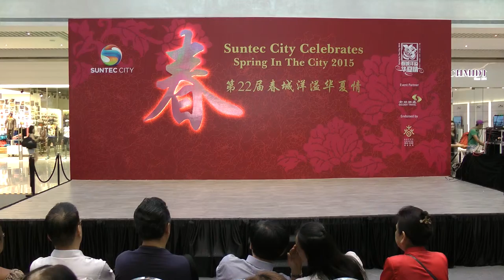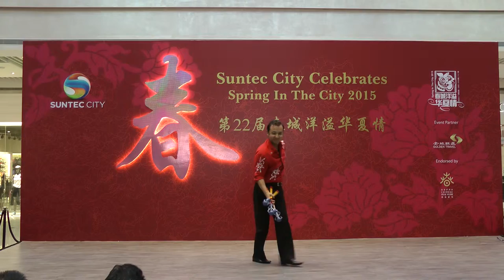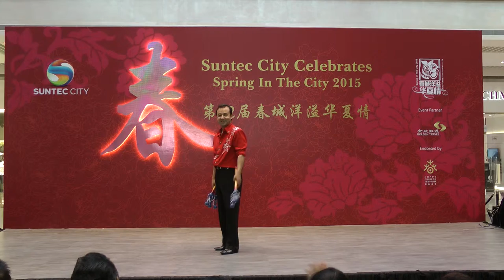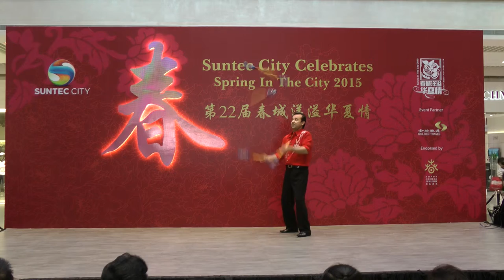杂技《手技》5 (新疆生产建设兵团歌舞剧团于新达城欢庆第22届春城洋溢华夏情之部分演出)( Suntec City Celebrates Spring In The City 2015)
新疆生产建设兵团歌舞剧团于新达城欢庆第22届春城洋溢华夏情之部分演出
新达城欢庆第22届春城洋溢华夏情
Suntec City Celebrates Spring In The City 2015
地点：新达城（新加坡)            Venue: Suntec City (Singapore)
日期：2015年2月22日              Date：22 Feb 2015
时间：傍晚6时                        Time: 6.00 pm